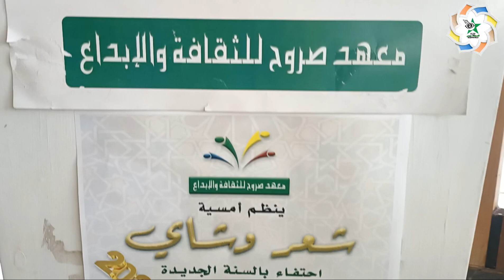الشاعر ادريس لحمر*شعروشاي*/عزيز المكاوي بريس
مع الشاعر والزجال ادريس لحمر
معهد صروح للثقافة والابداع المنظم يومه السبت 2024/01/06 امسية  شعرية  بحضور ثلة من شعراء بمقر الصالون الادبي بمقهى لافيدا تحت شعار  " شعر وشاي" احتفاء بالسنة الميلادية